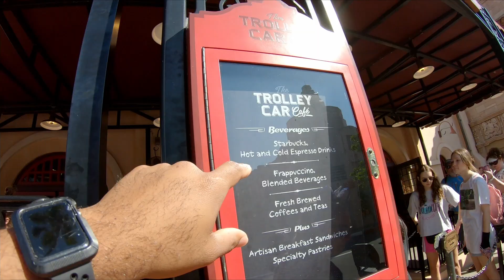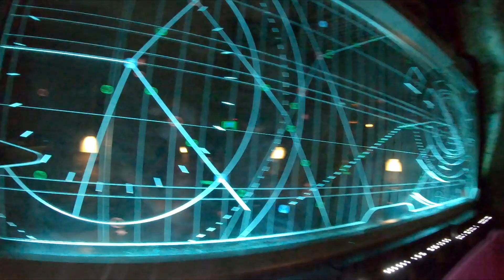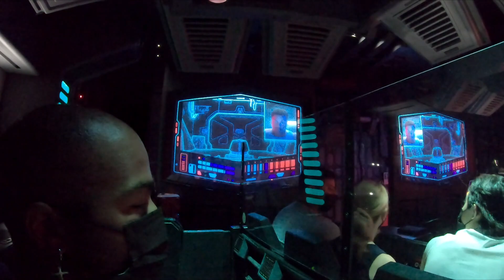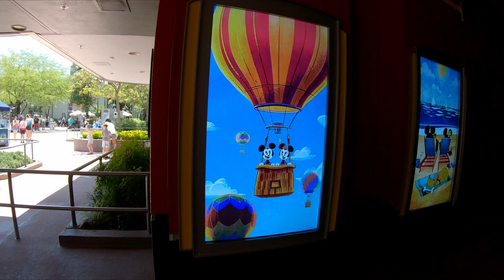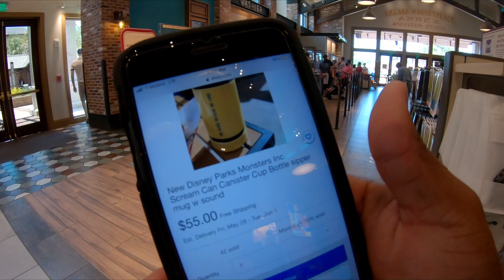We Won't Be Back To Hollywood Studios For A While | Hollywood Studios Vlog | Disney World 2021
Welcome Trekkers! The new mask requirement is wonderful! No masks are required outside anymore, unless you're waiting in a queue. Couple that with the removal of temp check and this trip to Disney was awesome! We spent the morning at Hollywood Studios then hopped over to Disney Springs in search of the Monsters Inc cup and some lunch. This is going to be our last visit to Hollywood Studios for quite a while since our work schedules are very erratic and we only go to Disney World last minute with only a few days notice. That means we're left with no park reservations to secure since they're taken up weeks and months in advance. We'll try to go back to Disney World as much as possible, but we have a feeling we'll be spending our summer at Universal.

Ready to plan your vacation? Let us know!

Want to be a part of our online community?
Facebook.com/knightstreks

Thanks so much for trekking with us. See you soon!